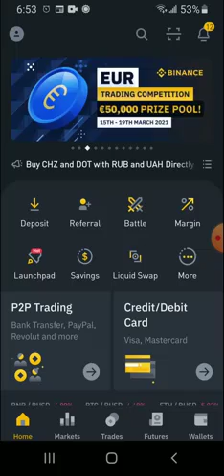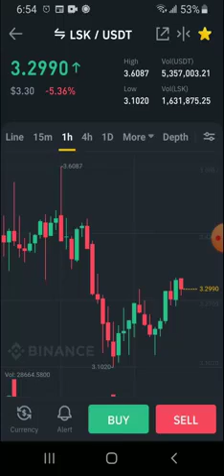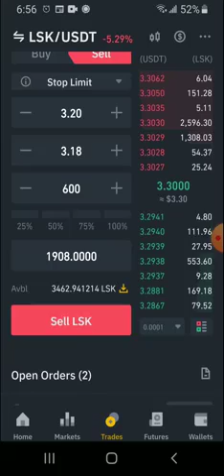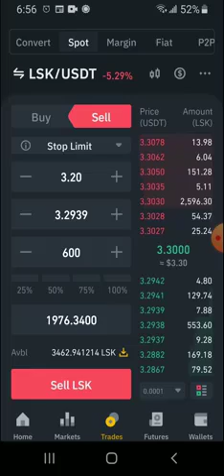طريقة عمل الستوب لوز على منصة باييناس سهل جدا وضروري تتعلمه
تخفيضات مجانية تصل الى 650 دولار للتسجيل بالمنصة

انتباه التدوال مهنة خطيرةوكل مانقدمه في القناة ماهوراي شخصي وتعليمي وليست نصحية استثمارية وليست نصائح مالية للاشتراك في قناة التلجرام
جميع المعلومات الواردة في هي القناة تعكس رايي الشخصي ولاتعتبر اي معلومة نصيحة او توصية باي معنى من المعاني يتم تقدديم المعلومات والاراء الواردة على النت لاغراض اعلامية فقطاو تعليمية او تجارية فقط ولا تعتبر نصيحة لتداول اي عملة او فتح حساباو اسهم اي شركة
البيتكوين تحليل البيتكوين
هل تعلم ان بنجرد انضمامك لنا سوف يكون لك الحق في تلقي اجابة على اسئلة تطرحها في اي وقت  وان كنت تريد الانضمام هنا الر ابط
عملات رقمية قد تحقق منها ربح
قناة تناقش كل ماهو معني بسوق الاسهم سوق العملات الرقمية  كل مايتم طرحه ومناقشته بالقناة يمثل راي شخصي انا مجرد شخص يعشق التداول في هالاسواق ويريد مشاركة مايتعلمه مع الجميع لااقوم ابدا بالتدوال عن احد
عملات الرقمية (بالإنجليزية Cryptocurrencies) ايضا تسمى العملة المعماة آو العملة الإلكترونية: هي عبارة عن تمثيل لممتلكات رقمية. وبشكل أكثر دقة، فهي عبارة عن برنامج مكتوب بلغة برمجة معينة وباستخدام تقنيات تشفير عالمية تجعل من عملية اختراقها والتلاعب بها امراً أشبه بالمستحيل. العملات الرقمية مصطلح يتم استخدامه للدلالة على جميع هذه التطبيقات التي تستخدم تقنية بلوك تشين سواءً كانت هذه التطبيقات تمثل عملة رقمية أو انها تمثل اي شي اخر كالعقود الذكية وغيرها. الإنترنت القائم على العملة الغير ماد
تختلف العملة الرقمية أو النقود الرقمية عن المادية (مثل الأوراق النقدية والعملات) التي تعرض خصائص مماثلة للعملات المادية، إلا أنها تسمح بالمعاملات الفورية ونقل الملكية بلا حدود. ويعتبر كل من العملات الافتراضية و العملة المعماة (المشفرة) نوع من  أنواع للعملات الرقمية، ولكن العكس غير صحيح. وعلى غرار الأموال التقليدية، يمكن أن تستخدم هذه العملات لشراء السلع والخدمات المادية، ولكن يمكن أيضا أن تقتصر على مجتمعات معينة، على سبيل المثال للاستخدام داخل لعبة على الإنترنت أو شبكة اجتماعية
عملات لا تراها بعينيك ولا تلمسها بيديك، بل عبارة عن أرقام ورموز تجدها على شاشة الكمبيوتر، لكل عملة رمز أو إشارة، لكن هل يعني عدم رؤيتها ولمسها أنها غير مؤثرة في البيئة بشكل من الأشكال
البيتكوين في مصر
البيتكوين اليوم
البيتكوين حلال ام حرام
البيتكوين ماهو
البيتكوين فولت
البيتكوين في السعودية
البيتكوين ويكيبيديا
البيتكوين في الجزائر
البيتكوين تعريف
البيتكوين بالدينار الجزائري
البتكوين الى اين
البيتكوين كم ساتوشي
البيتكوين كم دولار
البيتكوين كم يساوي دولار
البيتكوين كم ريال
البيتكوين كم دينار كويتي
البيتكوين كم درهم
البيتكوين كم ليرة تركية
البيتكوين كم يساوي ريال عماني
البيتكوين كيف احصل على
البيتكوين كيف يعمل
بيتكوين كيف تربح
بيتكوين كيفية التسجيل
كيف البيتكوين
كيفية البيتكوين
بيتكوين كيف
تعدين البيتكوين كيفية
لماذا البيتكوين حرام
لماذا البيتكوين غالي
البيتكوين ماهي
البيتكوين ماذا يعني
البيتكوين ماهو التعدين
ماهو البيتكوين كاش
ماهي البيتكوين وماهو تأثيرها على الاقتصاد
بيتكوين مايننج
ماهو البيتكوين فولت
بيتكوين ماذا تعني
احسن محفظة بيتكوين
البيتكوين من الالف الى الياء
البيتكوين من الصفر
البيتكوين منتدى
البيتكوين من هو
منصة البيتكوين
منصات البيتكوين
من البتكوين الى الدولار
منحنى البيتكوين
عملة البتكوين في الجزائر
هل البيتكوين حرام
هل البيتكوين قانوني في السعودية
هل البيتكوين نصب
هل البيتكوين قانوني في مصر
هل البيتكوين ممنوع في السعودية
هل البيتكوين حلال أم حرام إسلام ويب
هل البيتكوين حلال ام حرام
هل البيتكوين مسموح في السعودية
العملات الرقمية اسعار
العملات الرقمية الجديدة
العملات الرقمية في السعودية
العملات الرقمية حلال ام حرام
العملات الرقمية الجديدة 2021
العملات الرقمية في مصر
العملات الرقمية ويكيبيديا
العملات الرقمية مؤسسة النقد
العملات الرقمية في الجزائر
البيتكوين بالدينار الجزائري
العملة الرقمية اي دينار
العملات الرقمية إلى أين
العملات الرقمية الجزائر
اسعار عملات رقمية
كمية العملات الرقمية
العملات الرقمية كيف ابدا
العملات الرقمية كيفية تداول
العملات الرقمية من الصفر
العملات الرقمية ماهي
العملة الرقمية ما هو
العملة الرقمية ايلون ماسك
ماهي العملات الرقمية المتوقع ارتفاعها
ماهي العملات الرقمية المحرمة
ما حكم العملات الرقمية
ماهي العملات الرقمية الصينية
ماركت العملات الرقمية
العملات الرقمية ما هي
العملات الرقمية منصة
العملات الرقمية في الامارات
العملات الرقمية في الاردن
العملات الرقمية في تركيا
العملات الرقمية في المغرب
العملات الرقمية هل هي حلال
هل العملات الرقمية حلال
هل العملات الرقمية ممنوعة في السعودية
هل العملات الرقمية مسموحة في السعودية
هل العملات الرقمية حلال اسلام ويب